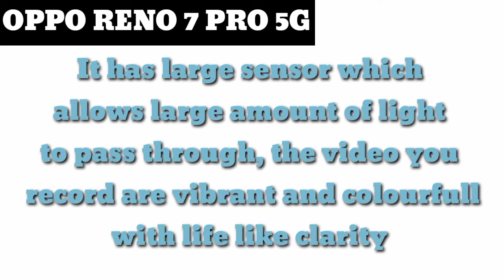OPPO RENO 7 PRO 5G || Full Specifications And Review || Real life Review || Dhruv raj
oppo
oppo reno
oppo reno 7 pro 5g all RAM ROM varient
oppo reno 7 pro 5g viral featutres and quality
highlight of oppo reno 7 pro 5g
highlighted features of oppo reno 7 pro 5g
oppo reno 7 pro 5g unboxing and full review
oppo
oppo reno
oppo reno 7 pro 5g unboxing and full review by dhruv raj
projetorapunzel
produtosnaturais
profissional
productosnaturales
professora
promoción
procrastination
newproject
naturalproducts
propósito
professionalphotographer
professionaldevelopment
prochoice
prop
proudmoment
projet
programmers
oppo reno ctr
technical guruji
trakin tech
oppo reno 7 pro 5g review by technical guruji
oppo reno 7 pro 5g unboxing by technical guruji
ooppo reno 7 pro 5g review  and unboxing by technical guruji
oppo reno 5g by takin tecch
oppo reno 7 pro 5g review by tracin tech
oppo reno 7 pro 5g unboxing by trakin tech
oppo reno 7 pro 5g unboxing and review by trakin tech
oppo reno  7 pro 5g by dhruv raj
oppo reno 7 pro 5g review by dhruv raj
oppo reno 7 pro 5g unboxing by dhruv raj
oppo reno  7 pro 5g unboxing and review  by dhruv raj
oppo reno 7 pro 5g by tech burner
oppo reno 7 pro 5g review by tech burner
oppo reno 7 pro 5g unboxing by tech burner
oppo reno 7 pro 5g review and  unboxing by tech burner
full life time and life expericenced review
latest review of oppo reno 7 pro 5g
viral video on youtube related to oppo reno 7 pro 5g
oppo reno 7 pro 5g top most level  review
Everything related too oppo reno series
everythings related  to oppo  reno 7 pro 5g
all features about oppo reno 7 pro 5g
all hidden features realted  too oppo reno 7 pro 5g
all secrets and hidden features related to oppo reno 7 pro 5g
review and unboxing of oppo reno 7 pro 5g

good comment